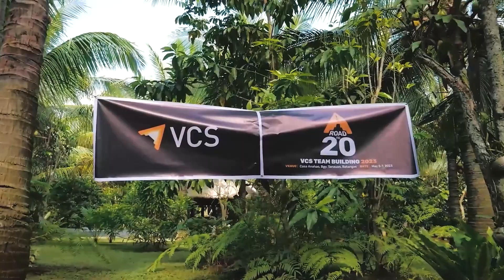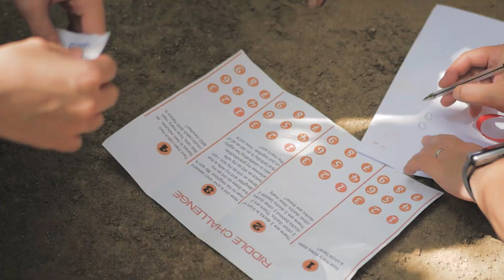Road to Twenty: Vitalstrats' Epic Team Building Adventure (Official Highlights Video)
🚀🎉 We're still buzzing from the excitement of our ROAD to Twenty team building adventure! From May 5-7, we came together at the stunning Casa Anahao, diving headfirst into a series of activities that amplified our unity and resilience.

Our journey was made even more unforgettable thanks to our friends at Conflate, who professionally facilitated our team building activities. They guided us as we explored our Refresh, Organize, Amplify, and Drive (ROAD) objectives through engaging games and challenges. We built boats from LEGO, dove deep for treasures, and raced through the lush greens, all while deepening our bonds and getting ready for our 20th year.

But words can't fully capture the magic of our journey. That's why we've put together a highlight reel that will take you right to the heart of the action! 🎥 Witness our thrilling Amazing Race-style adventure, feel the camaraderie, and share in the laughter and triumphs that made our team building event so special.

You're in for a thrilling ride that will give you a glimpse of what makes us, at Vitalstrats Creative Solutions, a tightly-knit team ready for any challenge.

We promise you, it's going to be one unforgettable ride.

Vitalstrats Creative Solutions (VCS) is a creative agency based in Quezon City, Philippines. VCS specializes in content marketing, advertising, and video production. We use strategic creativity to help our clients grow their brands.